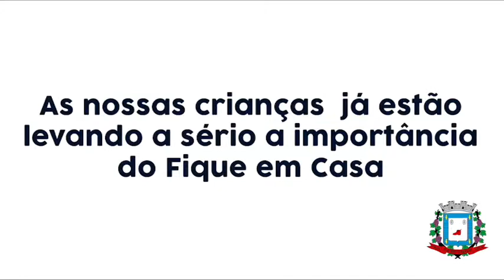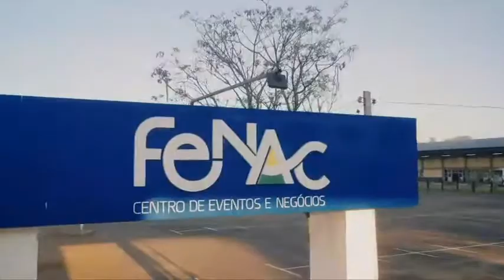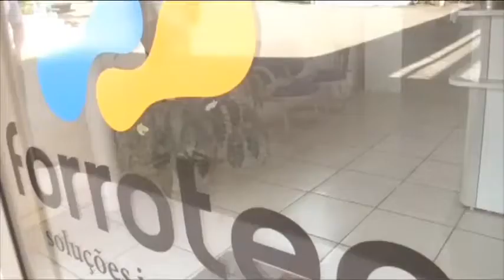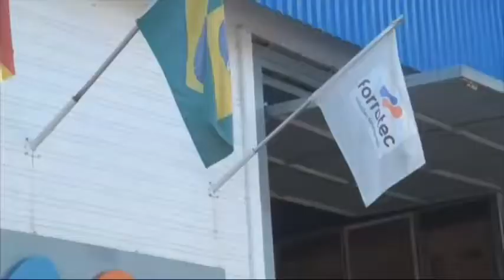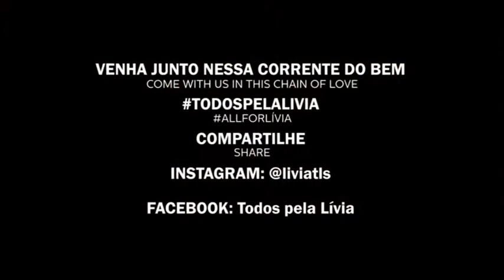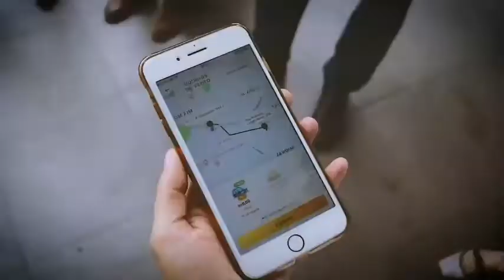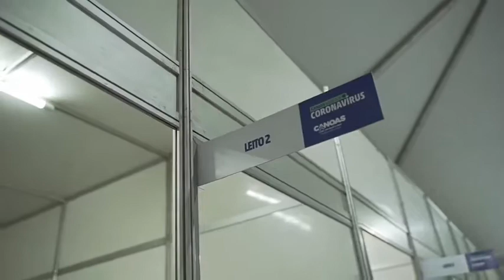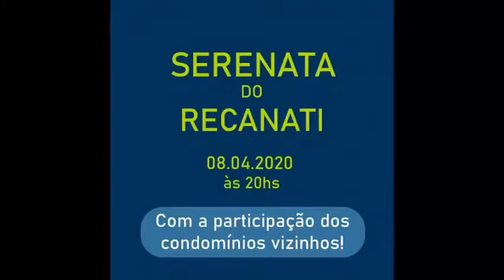Vale News 07-04-2020